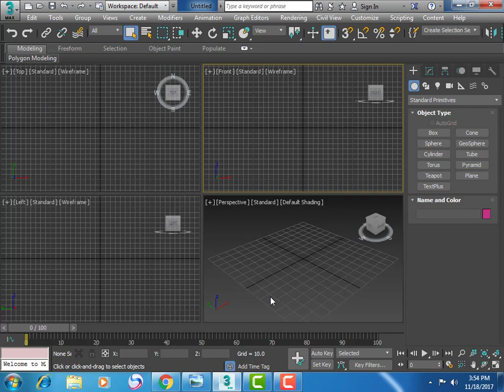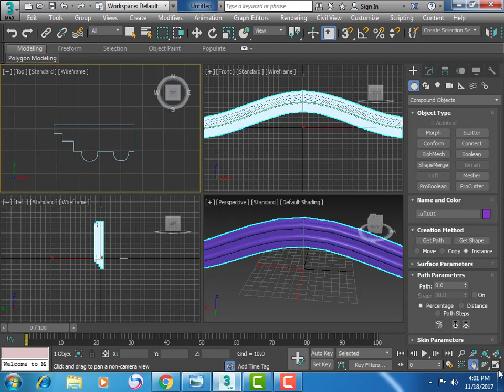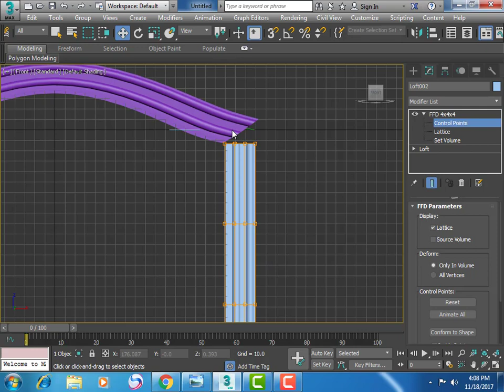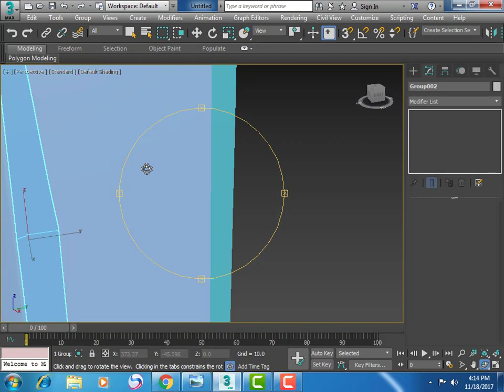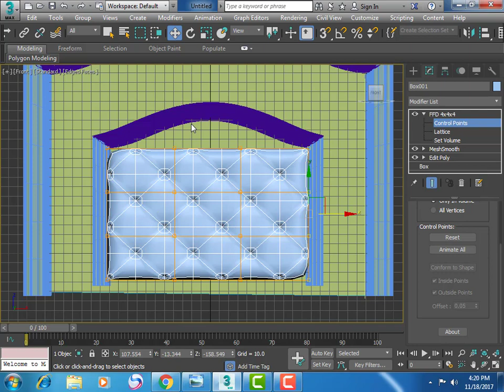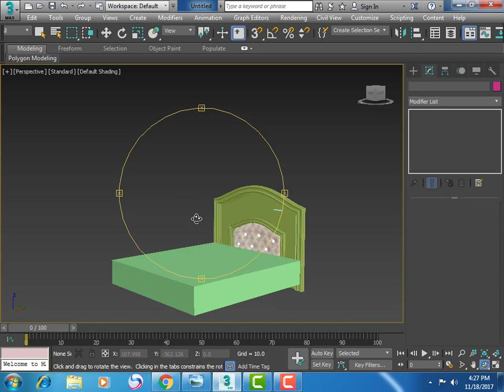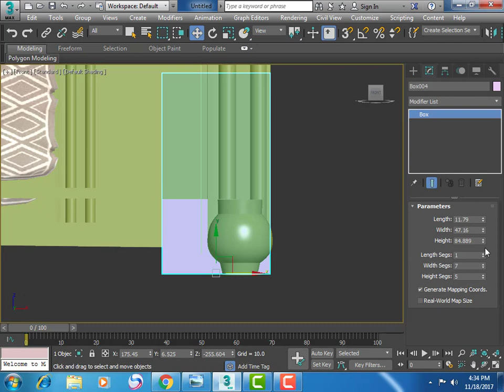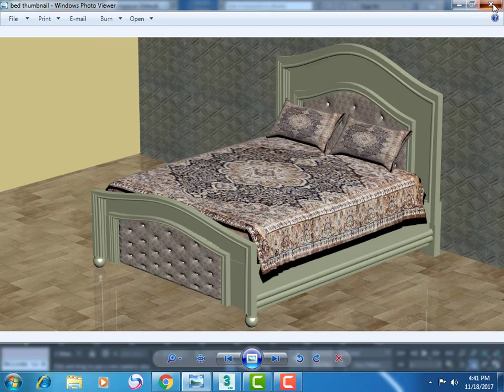3ds max bed modeling-bed modeling bed sheet with pillow-3ds max tutorial part 1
3ds max bed modeling-bed modeling bedsheet with pillow-3ds max tutorial part 1 This videos shows how to model a modern bed in 3ds max. Including modeling a bed throw bedsheet and the pillow.